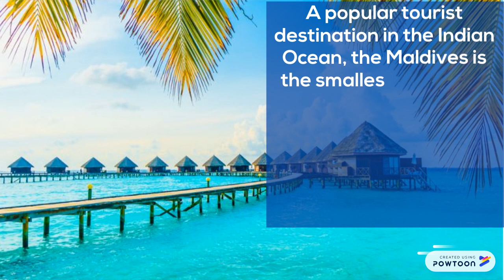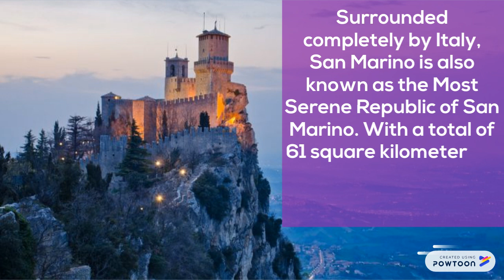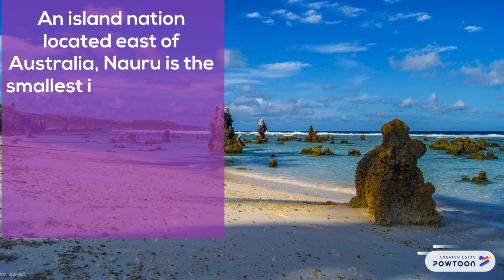Top 10 smallest countries of the world...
What are the smallest countries of the world.
We had a video on the largest countries.
Now is the time for smallest.
I actually kinda love the island nations and isolated area for a different culture from the other countries.